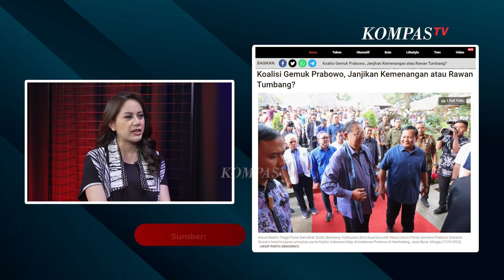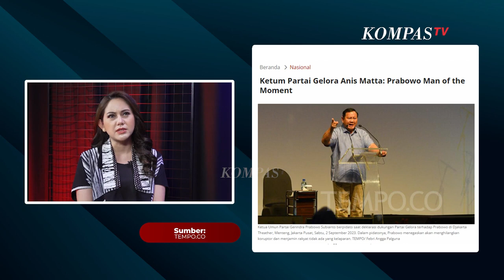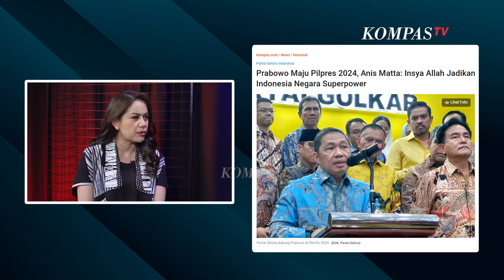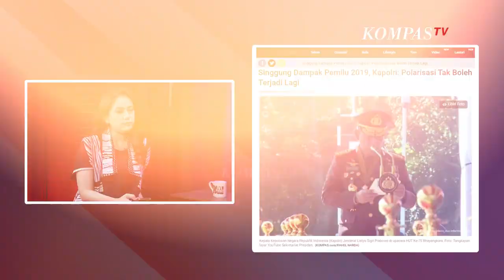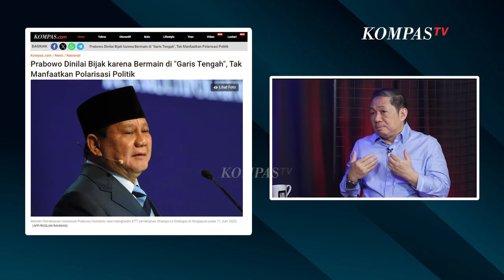Livi On Point | Bongkar Bacapres Prabowo Subianto Bawa Indonesia Jadi Negara Super Power?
JAKARTA, KOMPAS.TV - Koalisi pengusung Bacapres Prabowo Subianto dinilai kian kuat menyusuri Pilpres 2024. Setelah Partai Keadilan Bangsa (PKB) hengkang dan Muhaimin Iskandar (Cak Imin) jadi Bakal Cawapres pendamping Bakal Capres Anies Baswedan.

Pada bulan yang sama Partai pecahan PKS yaitu Partai Gelombang Rakyat (Gelora) merapatkan barisan. Berikutnya Partai Demokrat setelah keluar dari Koalisi Perubahan untuk Persatuan juga turut menambah kekuatan dengan masuk ke Koalisi Indonesia Maju (KIM) dalam mendukung Prabowo Subianto menjadi Bakal Capres 2024.

Kira-kira bagaimana dengan ideologi atau semangat perubahan yang diusung Partai Demokrat akan diterapkan di Koalisi Indonesia Maju?

Kemudian, Apakah KIM yang kini bertahan jadi 'Koalisi Gemuk' dapat menjamin kemenangan Prabowo Subianto? atau mempersengit perebutan kursi Bakal Cawapres?

Ketua Umum Partai Gelora dengan tegas mengatakan Prabowo Subianto adalah sosok yang serius menjadi Bakal Capres pengganti Presiden Jokowi jelang Pilpres 2024. Bahkan, Anis Matta mengatakan Prabowo dapat membawa Indonesia jadi negara super power.

Bagaimana perhitungan Anis Matta yang selama ini loyal mendung Prabowo sejak Pilpres tahun  2009 dan 2014, saat itu masih di PKS. Lalu kini mendukung Prabowo kembali melalui partai yang baru dibentuknya?

Semua dibongkar dengan lugas oleh Ketum Partai Gelora di Livi On Point episode "Bacapres  'Indonesia Super Power' Prabowo Subianto". Tayang hanya di Kanal Youtube KompasTV.